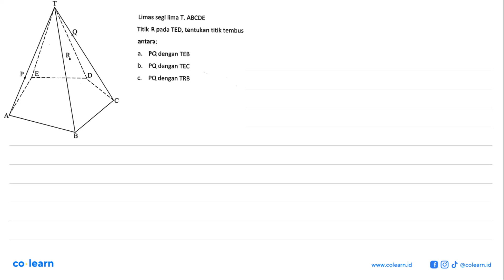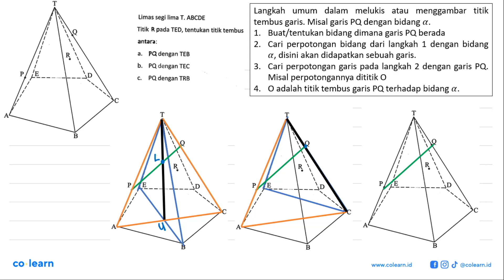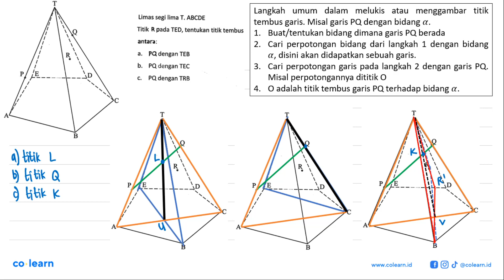Limas segi lima T. ABCDE Titik R pada TED,tentukan titik tembus antara: PQ dengan TEB PQ dengan T...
Limas segi lima T. ABCDE Titik R pada TED,tentukan titik tembus antara: PQ dengan TEB PQ dengan TEC PQ dengan TRB

Topik atau Materi: Jarak Garis ke Bidang - Dimensi Tiga - GEOMETRI - Matematika Kelas 12 SMA - K-13

00:00 : Bedah Soal
01:00 : Konsep, rumus dan pengertian Jarak Garis ke Bidang
01:18 : Langkah penyelesaian soal
02:01 : Jawaban akhir
02:31 : Penutup